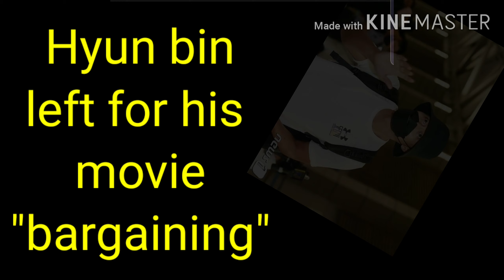Binjin update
Son ye jin and hyun bin update